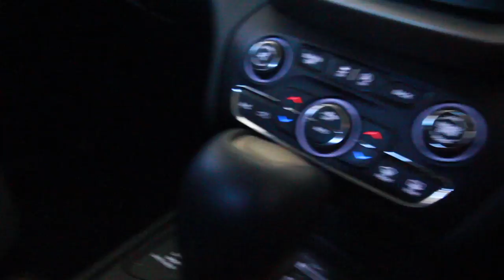Building A House | Toddler Goes To The Cinema | VLOG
Jason came up with the idea that we needed to start building a new house... for Frederick, what i mean is a cubby house. Frederick's cubby house has been waiting to get finished for over a year now and we finally started it.
We also went to the cinemas for the first time as a family as a familt of three

My husband (Jason) & I have been married for 3 years after meeting each other online.  In April 2016 we welcomed our handsome son Frederick into the world! He has grown into a cheeky, full of energy, loving personality little boy.